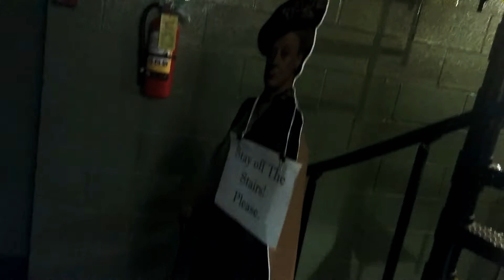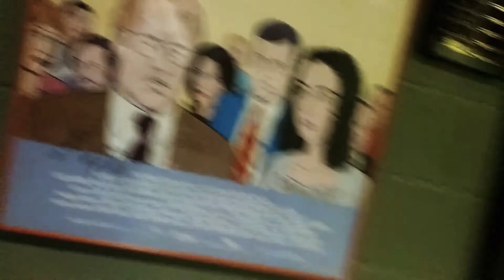Walking Around Inside 🎥 the Little Theatre 🎬 on East Avenue in Rochester, New York, November 27th,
Walking Around Inside 🎥 the Little Theatre 🎬 on East Avenue in Rochester, New York, November 27th, 2019

I miss Philip Seymour Hoffman.